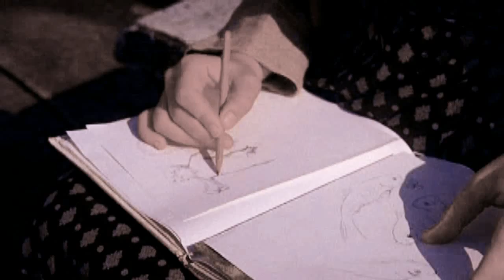A story about Fanny and Edmund (Mansfield Park)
This is the story about another couple of Jane Austen imagination.

Film is "Mansfield Park" (2007) with Billie Piper as Fanny Price and Blake Ritson as Edmund Bertram.
The song is "Heaven (duet)" from Celtic Chillout Album.